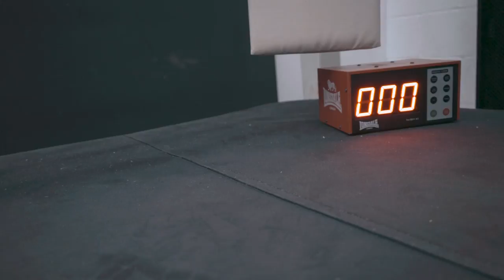Focus - A short film starring Bryn Grant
FOCUS - A short film by Glenn Richardson

Starring Bryn Grant

Thank you to TRG for the use of your GYM